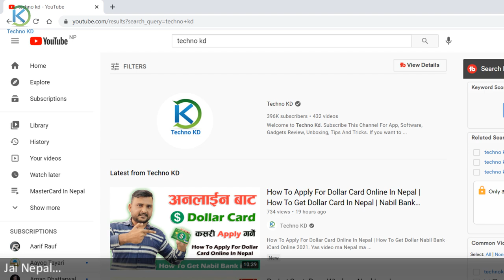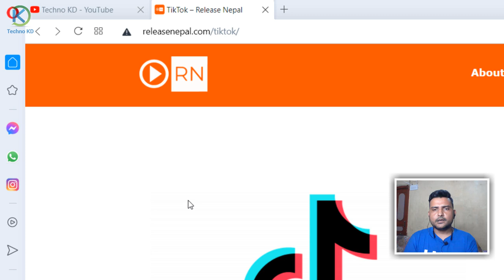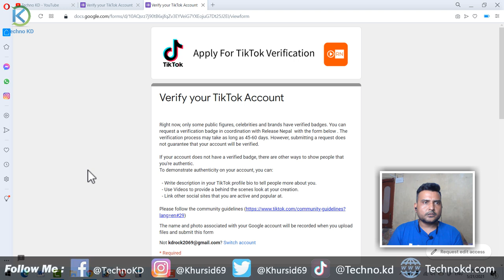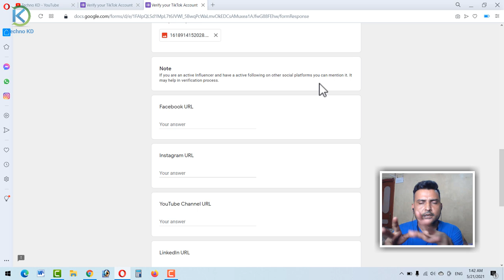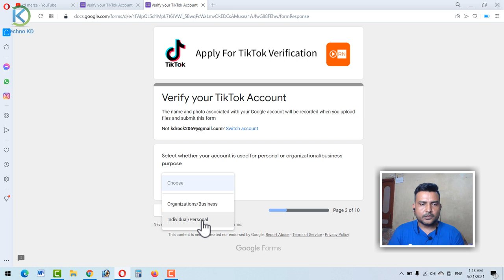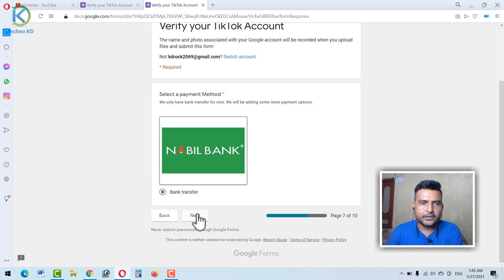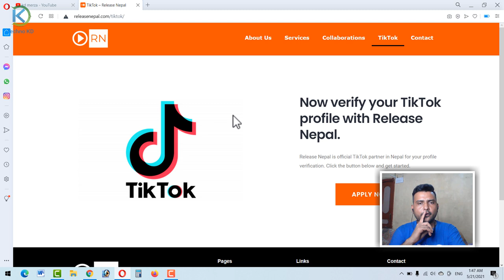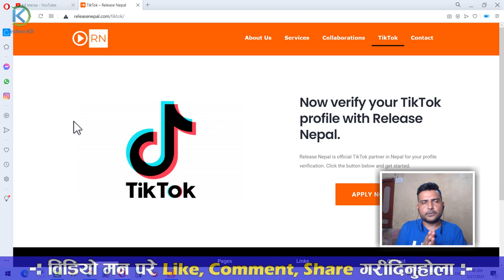How To Verify TikTok Account And Earn Money? How To Apply TikTok Verification Badge Earn Money 2021?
How To Apply TikTok Verification Badge Earn Money In Nepal 2021. Yas video ma nepal ma kasari tiktok id lai verify garne tiktok ma kasare Verification Badge line ra tiktok account lai kasare monetize garera paisa kamauna sakinxa yasko jankare dekoxu.